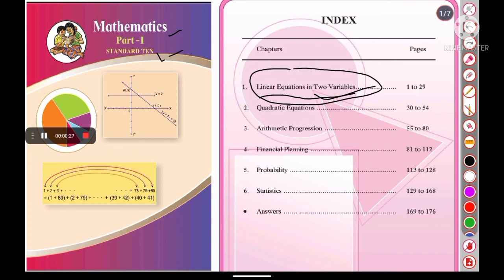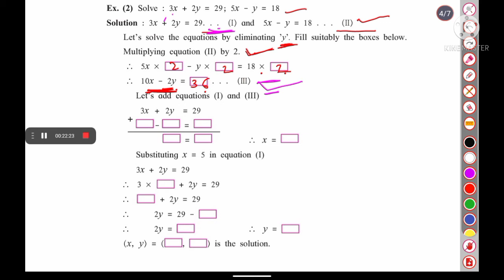Basic info (Practice set 1.1) | chapter 1 | std 10th | maths 1 - maharashtra board by Rutika mam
Std 10th maths 1 (algebra) chapter 1 practice set 1.1 Basic info -maharashtra board by Rutika mam

Aasan tarike se maths

Queries solved:-
std 10th 'Linear EQ in two variables ' lessons
elimination method
general form
ax+by+c=0
simultaneous equation
sol of simultaneous equations
chapter 1
practice set 1.1
10th maths algebra
maharashtra state board 10 th maths 1

Textbook maths 1
Chapter 1